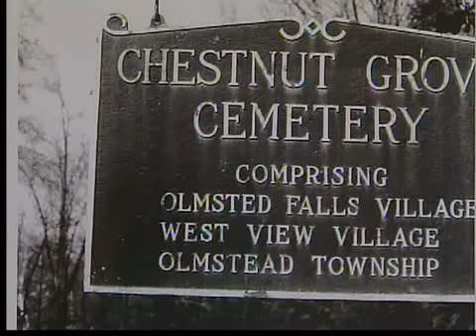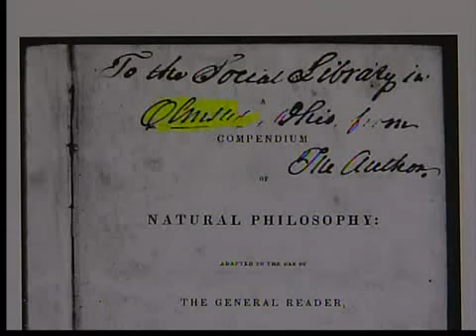Is there an "a" in Olmsted (Olmstead)?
The nagging question of how to spell Olmsted (or is it Olmstead?) in three communities may finally have an answer.